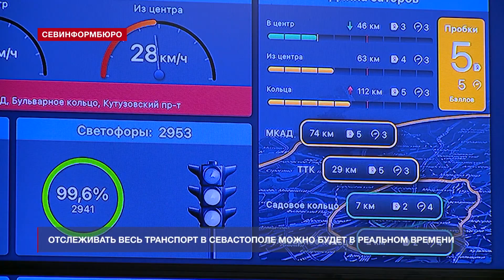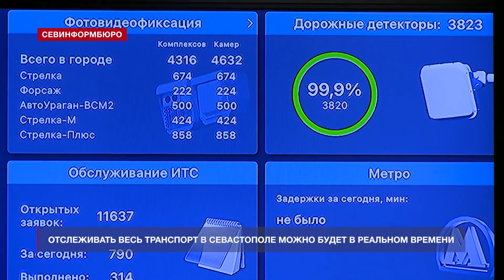Отслеживать движение транспорта в Севастополе можно будет в реальном времени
Движение транспорта и общую ситуацию на дорогах можно будет отслеживать в реальном времени. Пилотный проект интеллектуальной системы представили специалисты профильного Департамента местного Правительства, в пятницу 18 июня. Программное обеспечение поможет городу частично снизить загруженность дорог, регулировать паромное сообщение и синхронизировать работу маршрутных автобусов и катеров.